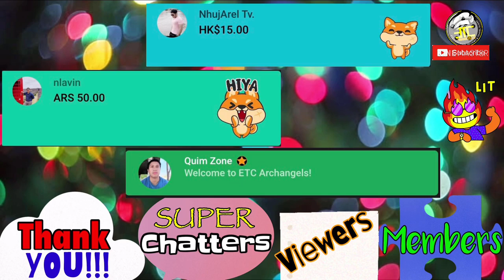Chicken Parmigiana for Kids (Level Up your HomeCooking)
Ingredients:
Chicken Breast
Flour
Eggs
Breadcrumbs
Parmesan Cheese
Quikmelt Cheese
Butter
Tomato Sauce

And

Love.

 -See full video for Procedures-

Hello Guys.
Happy Sunday To you and to your love ones.

Tonight will be making a superb recipe not only for the special love ones but for your lovable kids..

Yes it’s kids night and we will be making
“Chicken Parmigiana”
YEY’

This time no more boring chicken nuggets or chicken breast on the plate.

This recipe will surely make your kids ask for more ..

See full video of this exciting recipe..

Chicken parmigiana, or chicken parmesan (Italian pollo alla parmigiana), is a dish that consists of breaded chicken breast covered in tomato sauce and mozzarella, parmesan, or provolone cheese.
A quantity of ham or bacon is sometimes added.

The dish originated from 20th-century Italian diaspora.It has been speculated that the dish is based on a combination of the Italian melanzane alla Parmigiana, a dish using breaded eggplant slices instead of chicken, with a cotoletta, a breaded veal cutlet generally served without sauce or cheese in Italy.

Chicken parmigiana is included as the base of a number of different meals, including sandwiches and pies,and the meal is used as the subject of eating contests at some restaurants.

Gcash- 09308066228